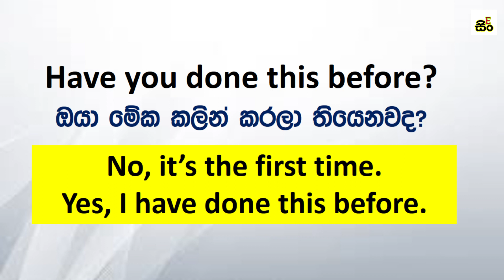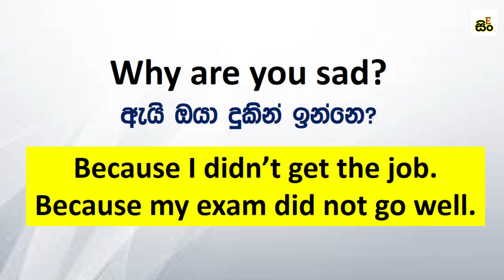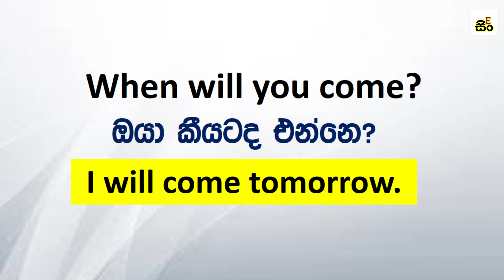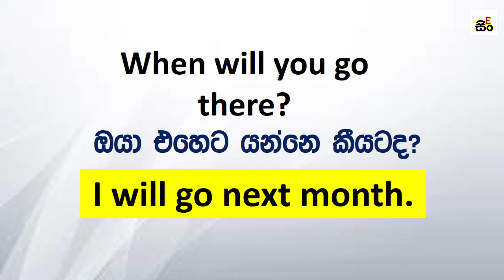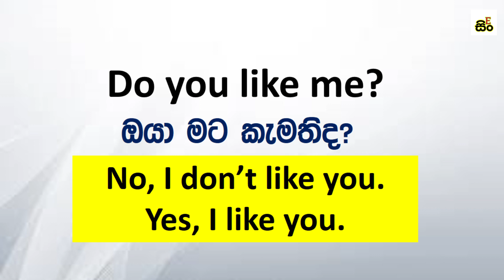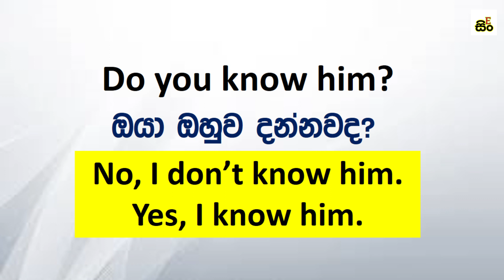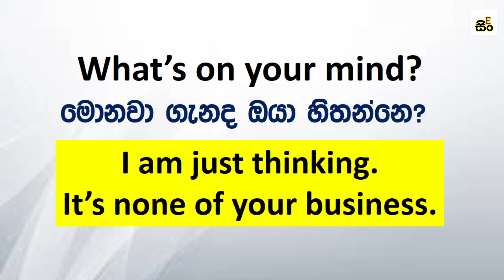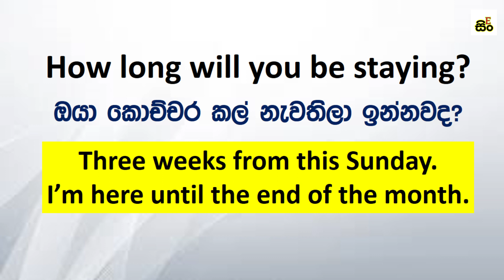Special English Training Program in Sinhala | Basic English Lessons | English Speaking Practice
English Speaking Practice in Sinhala
Free Online English Speaking lessons in Sinhala